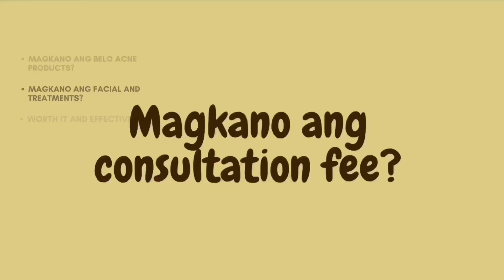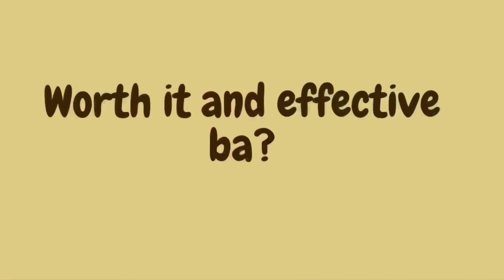MAGKANO MAGPA DERMA SA BELO FT. BELO PRODUCTS AND TREATMENTS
I'll give you idea of how much you will spend on Belo products and services to treat acne.

2:16 Magkano ang consultation fee?
3:07 Magkano ang belo acne products?
03:31 Belo Acne Program
9:10 Magkano ang belo facial and treatment?
12:42 Worth it and effective ba ang Belo products and services?

Disclamer: All the prices shown are subject to change without prior notice.